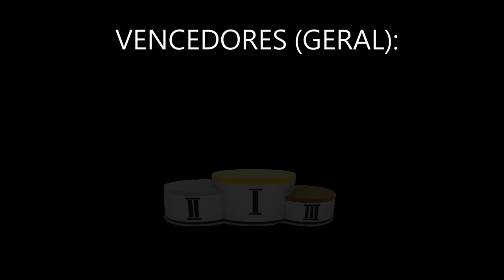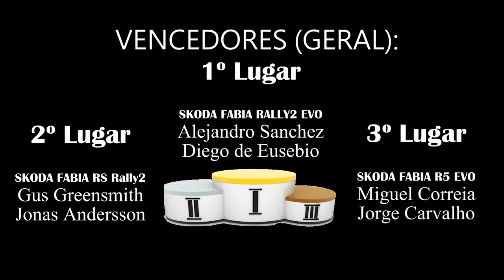Rali Vieira do Minho 2023 - Pure Sound - Neve / Snow PEC 3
Inscreve-te no canal para mais videos de desporto motorizado!
Follow this channel to view more videos of motorized events!

1 Luís Mota

2 Nuno Mateus

3 José Merceano

4 José Cruz

5 Francisco Costa

6 João Vicente Lucas

7 Gonçalo Fernandes

8 João Andrade

9 Gonçalo Henriques

10 Hugo Lopes

11 José Quintas

12 Dario Rebelo

14 Adruzilo Lopes

15 Alfredo Moreira

16 Rui Borges

17 Gaspar Pinto

18 Henrique Rodrigues

19 Carlos Martins

20 João Vinha

21 Nélson Silva

22 Nelson Trindade

23 Breogan Motor

24 Duncan Mcniven

25 João Castanheira

26 Jorge Carvalho

27 Rafael Cardeira

28 Miguel Carvalho

29 Miguel Abrantes

30 Filipe Teixeira

31 Parcidio Summavielle

32 Manuel Martins

33 Xesus Alfonsin Gonzalez

34 Rui Guedes

35 Nuno Luis Alves Maio Gomes

36 Jorge Eduardo da Rocha Pinto

37 Tiago Caetano

38 Carlos Goncalves

39 António Oliveira

40 Luís Filipe da Cruz Ferreira

41 Joao Castela

42 Rafael Cunha

43 Helder Manuel Teixeira Rebelo

44 João Manuel Peixoto Ferraz

45 Sérgio Freitas

46 José Araújo

47 Rui Morais

48 Dbo Motorsport Gmbh

49 Miguel Correia

50 Pedro Almeida

51 Philip Allen

52 Rúben Rodrigues

53 Mapo Motorsport

54 Ricardo Filipe

55 Diogo Salvi

56 Samuele Mazzini

57 Ernesto Cunha

58 Daniel Nunes

59 Iván Arenas Pérez

60 Paulo Roque

61 José Pedro Loureiro

62 Manuel Pereira

63 Victor Manuel Cabral Ribeiro

64 José Castro